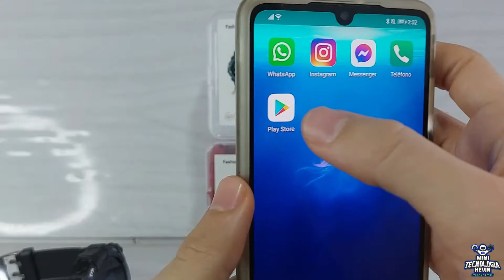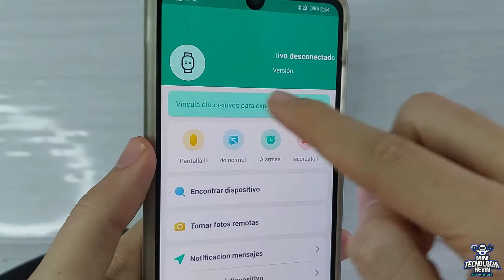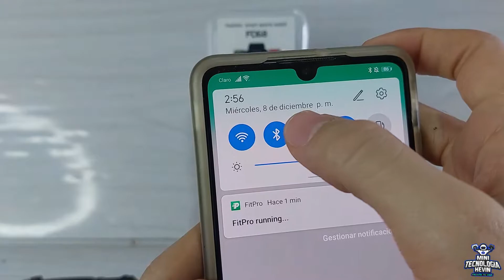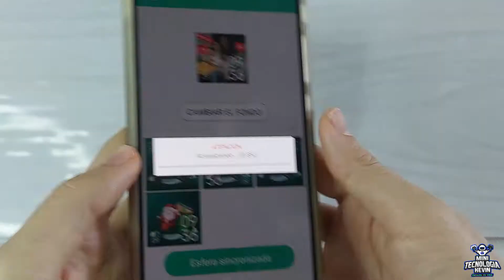COMO CAMBIAR FONDO DE PANTALLA DEL SMARTWATCH FD68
SIGUENOS !!!